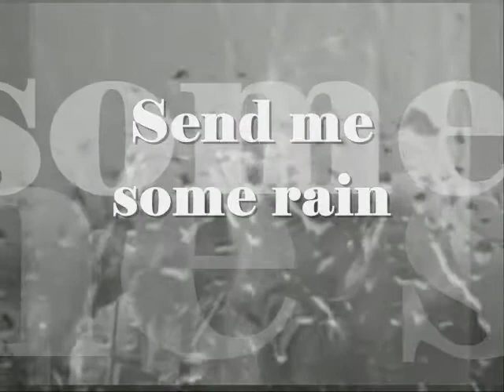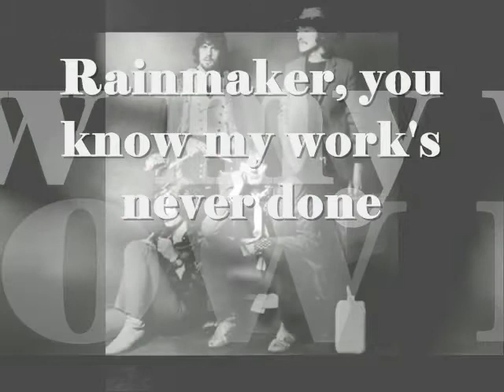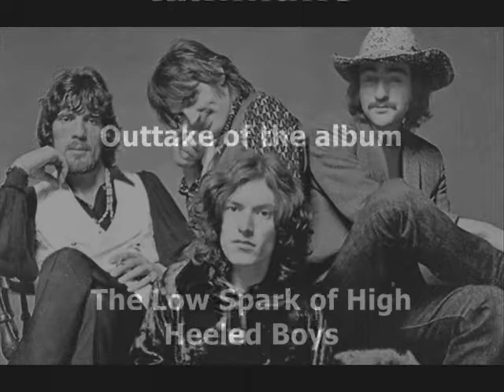Traffic - Rainmaker (Outtake 1971)